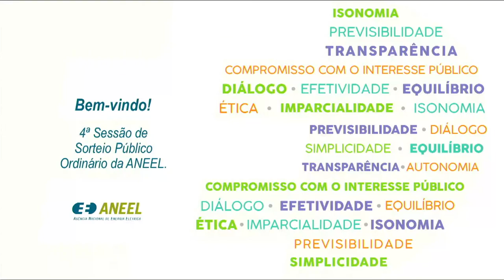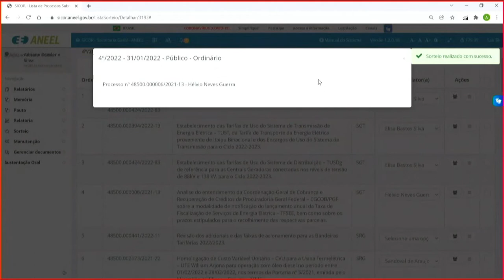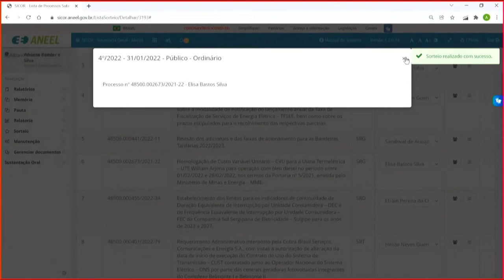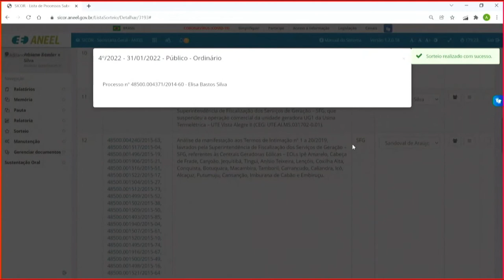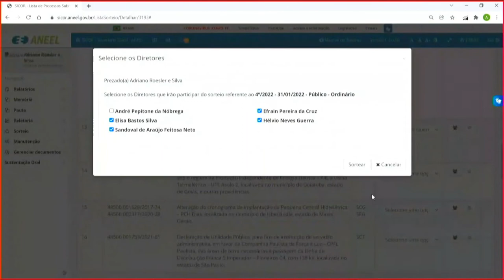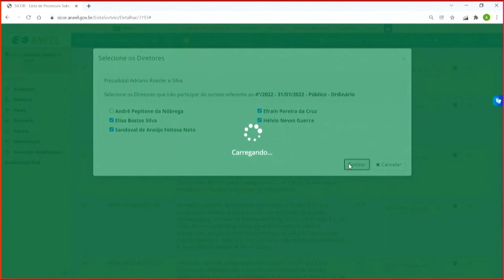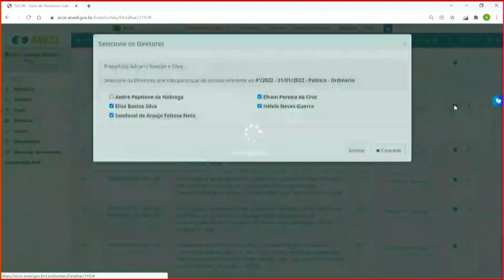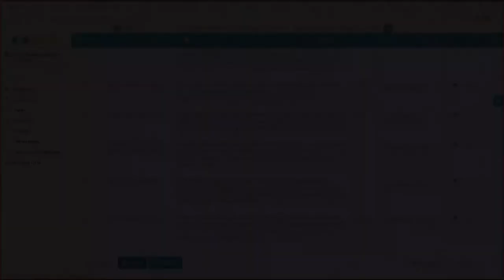4ª Sessão de Sorteio Público Ordinário de 2022 - 31/01/2022